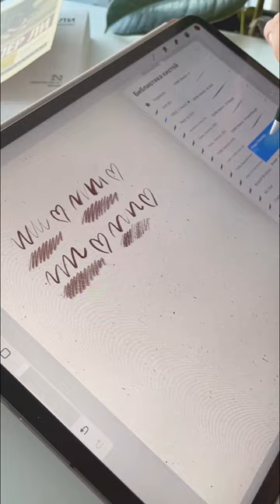COFE's Ultimate Pencil Pack (gumroad)